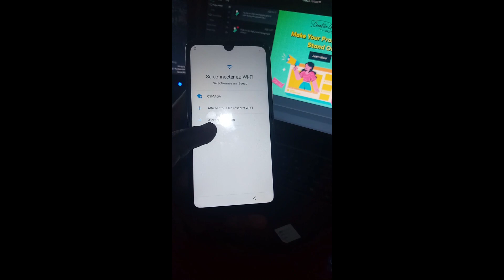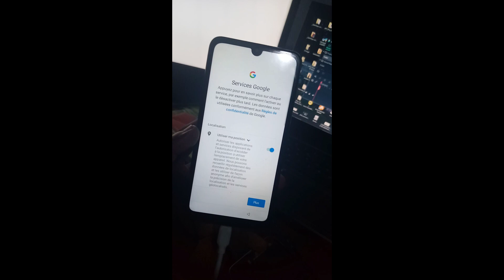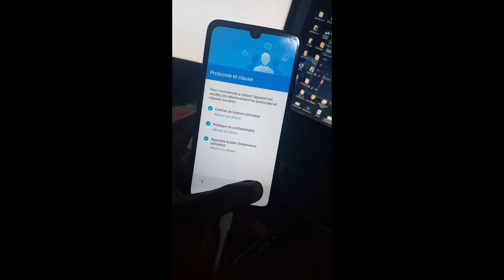ITEL A58 Lite A631W Frp Done by EFT Pro